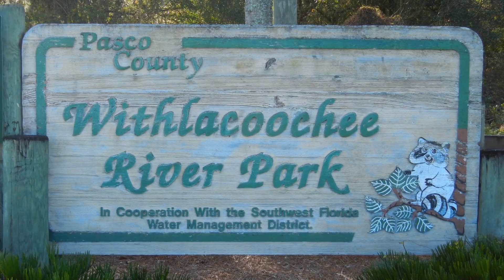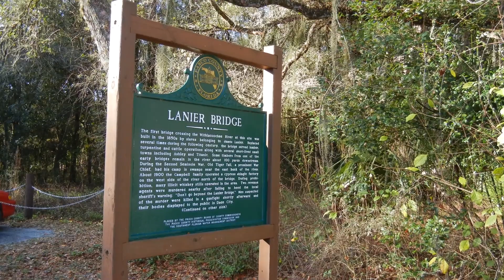Withlacoochee River Park - Quick Tour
Withlacoochee River Park, Pasco County, Florida